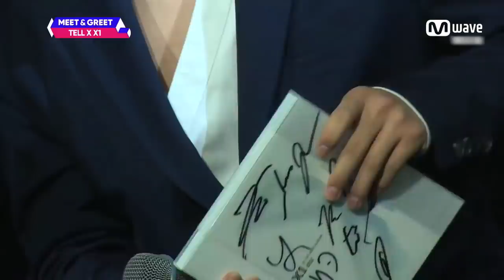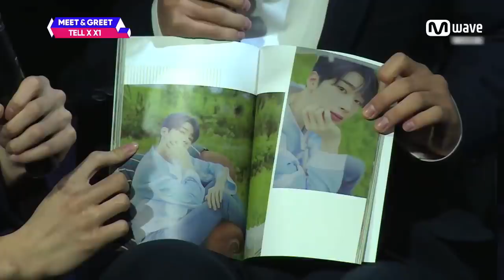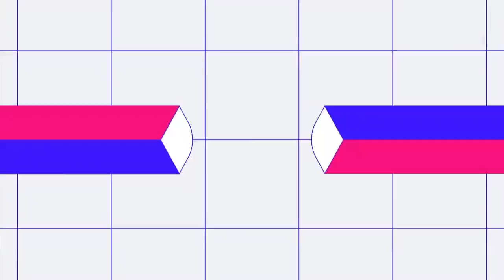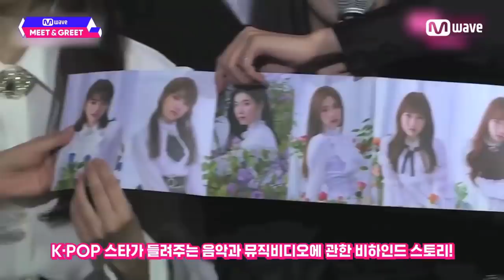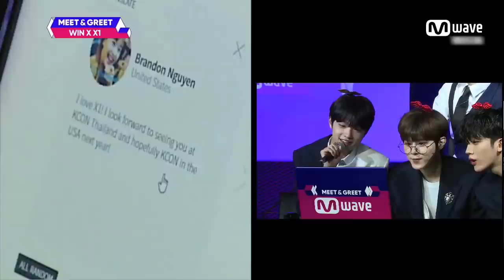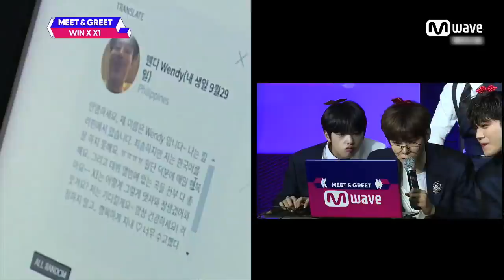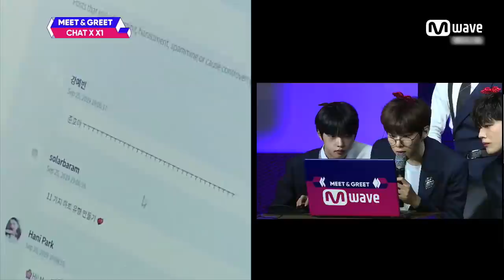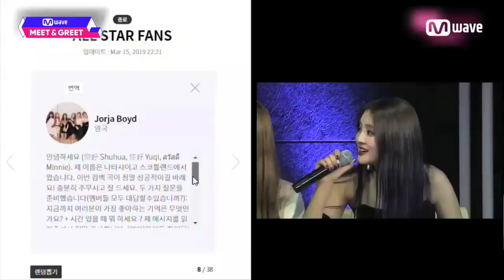[MEET&GREET] 190925 X1 (엑스원) 1st Mini Album '비상 : QUANTUM LEAP' (FULL)